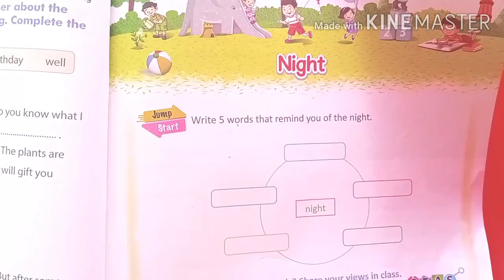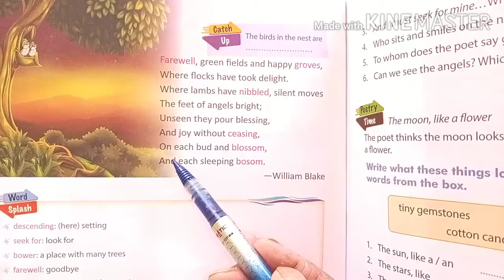Class -2nd ,Subject -English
Unit -3                , Poem -Night